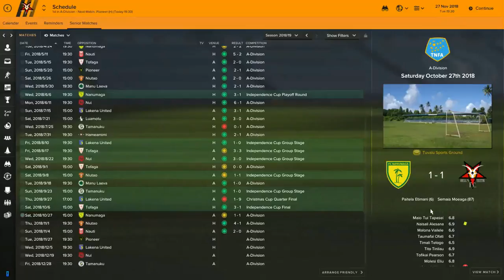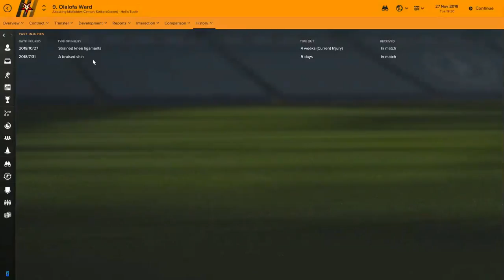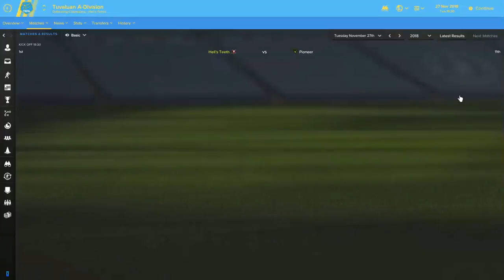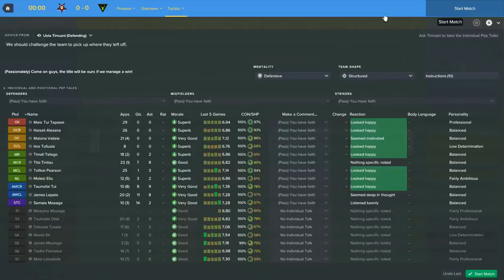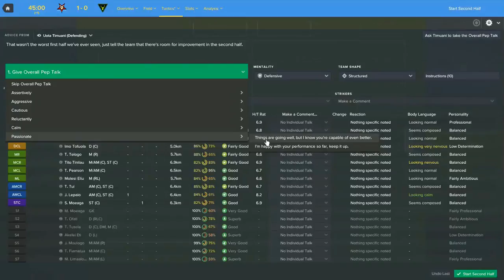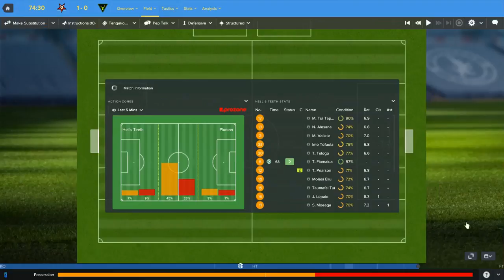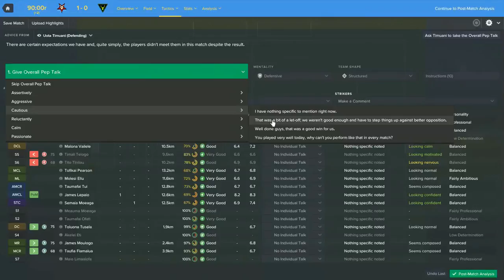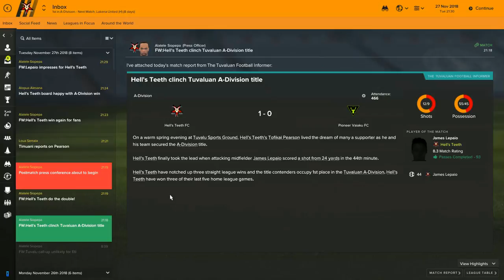Football Manager 2017 Let's Play | The Triumph | One Point for a Treble | EP 21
Howdy folks. It's late November of 2018 here in Tuvalu, and Hell's Teeth are a point short of their second consecutive A-Division title. Our violent ejection from the Christmas Cup notwithstanding, we've raged through the final days of the domestic season in searing form. Our opponents on the day are Pioneer Vaiaku, a dreadful outfit only a point off the bottom of the league. We should be able to nab the point we need, but Olalofa Ward's severe ligament injury leaves a shadow of a doubt hanging over the match like a shroud. Taumafai Tui has been kicking up a fuss about not starting enough and the squad needs him to fill in. Can the old fellow help crown us champions?

Please like if you enjoy! For any questions, comment or PM me.

Pretty tight looking skin, right? Emil Debski made it, pick it up for yourself over

Please support all of the hard work Claassen does with the editor, this save would not have been possible without his work

Wanna nab the logo pack I'm using?

Ending music is Risey - Memories of Thailand (Beat Doctor's "stuck in Britain" remix).